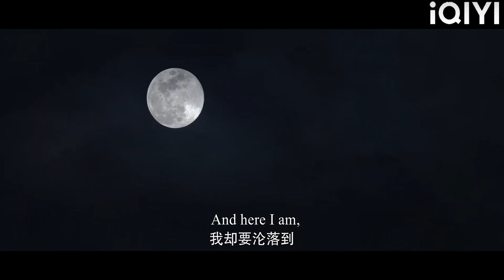First encounter! Cinderella landed in the CEO's arms from the sky, and the CEO was stunned!